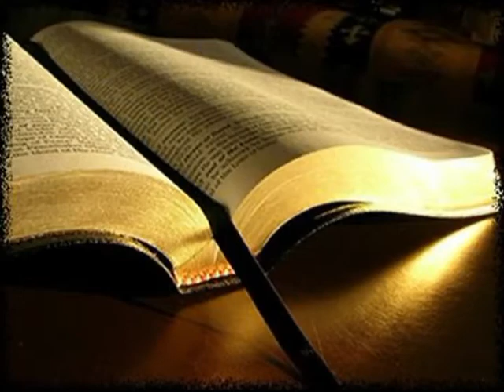DVD COMPLETO - ENTRE AMIGOS ACÚSTICO 2014 - Alessandro Nunes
DVD COMPLETO
ENTRE AMIGOS ACÚSTICO 2014
Alessandro Nunes